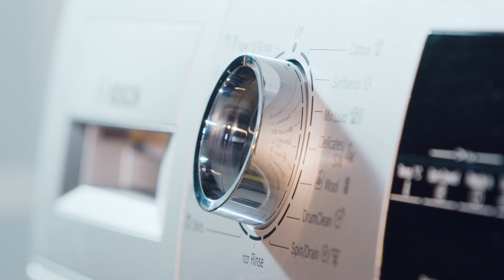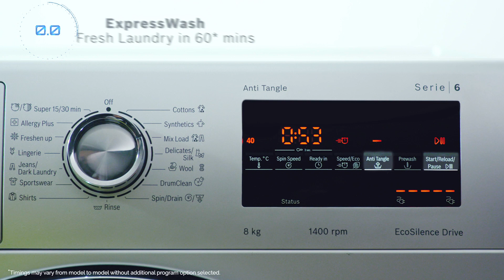Break Free From Tangles With Bosch AntiTangle Washing Machine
You make all the efforts to ensure complete care of your new and expensive clothes. Clothes end up in a tangle during wash cycles and need to be pulled and tucked while you remove them from the machine. This puts your clothes at risk of damage. Presenting the all-new German-engineered AntiTangle washing machine, which keeps your clothes free from tangles and damage.